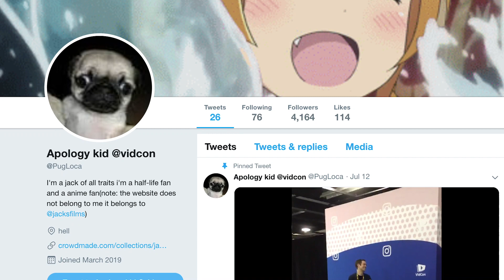Logan Paul Accuses Jake Paul Of Faking Ankle Injury For Clout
Jake Paul is injured, calls out Soulja Boy AGAIN and watches his ex hang with his rival. Plus - KSI explains why he wasn’t able to knock Logan Paul out last year.

It’s a big week for Tana Mongeau! She turned 21, she got engaged and, apparently, she’s also tying the knot! That’s right! HollywoodLife.com has learned EXCLUSIVELY that YouTubers Jake Paul and Tana Mongeau will reportedly have a wild wedding July 28, in Las Vegas. A source close to the couple revealed that the big event is being planned by their friend Izadi, who is known for his Graffiti Mansion in Sin City. He even took to Instagram to call for sponsors for the nuptials. Jake and Tana’s wedding will reportedly be filmed for her upcoming MTV show, which is centered around her milestone birthday and the events leading up to the big day.

ABOUT HOLLYWOODLIFE